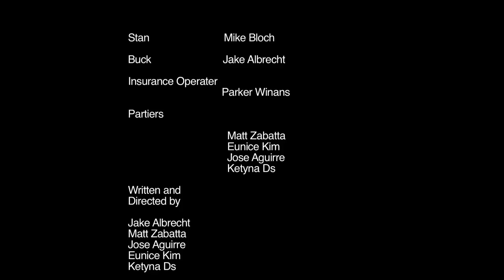Tough Break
Stan has two broken leg and the channel has been switched to oprah, what will he do?